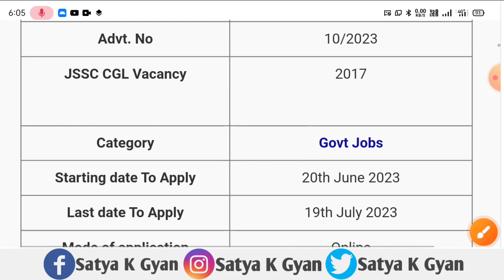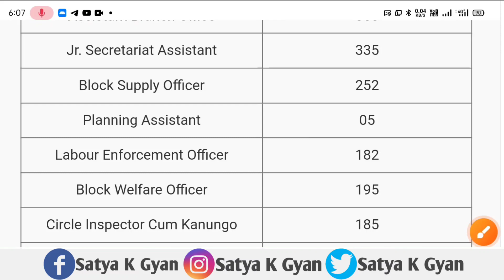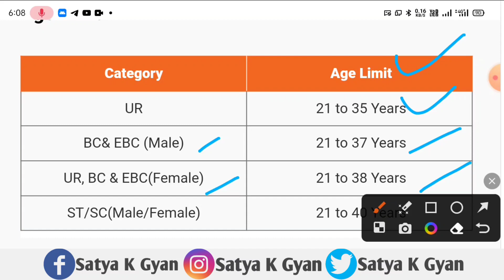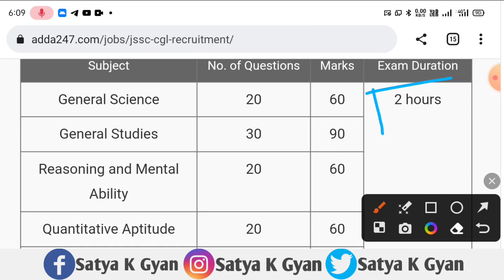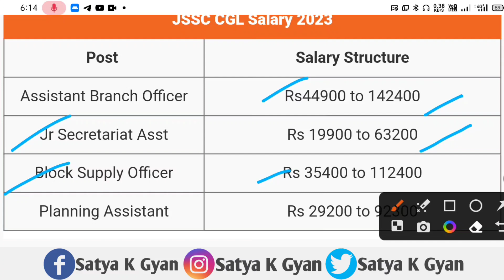JSSC CGL Requirement Notification 2023 | JSSC CGL New Vacancy Notification 2023 | Satya K Gyan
JSSC CGL Vacancy Notification 2023 | JSSC CGL New Requirement Notification 2023 | JSSC CGL Vacancy 2023 Notification | JSSC CGL Requirement 2023 Notification

So Hello Dosto Aaj Ki Es Video Me Mai Aap Logo Ko Batane Wala Hun. JSSC CGL New Requirement Notification Ke Bare Me. So Dosto Jharkhand Staff Selection Commission Ki Taraf Se CGL Ka New Requirement Ka Official Notification Jari Kar Diya Gaya hai.